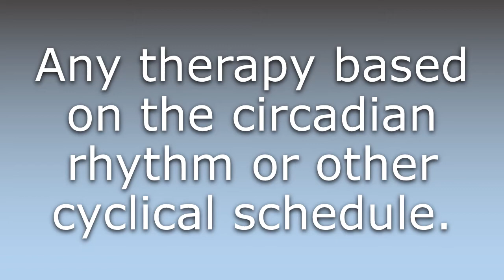What does Chronotherapy mean?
What does Chronotherapy mean in English? Learn the meaning of Chronotherapy.